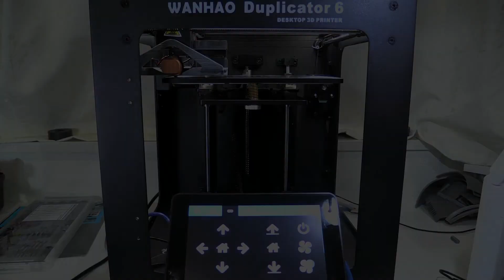Wanhao Duplicator 6 Z-Axis Motor Damper Install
In this video I show you how to install a stepper motor damper into your Wanhao Duplicator 6 or Monoprice Maker Ultimate 3D printer to quieten the Z-axis motor for the buildplate.

During actual printing, the sound quietning effect is greater than when homing the build plate, so it is more effective than shown in the video.

Link to Ebay search for dampers